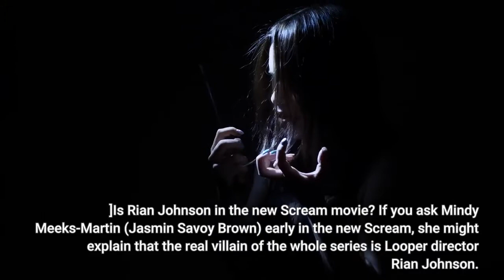The end of Scream 5 is a zinger aimed at toxic fandom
Though the Ghostface mask has become as iconic as Jason Voorhees’ hockey mask, Freddy Krueger’s burnt face, or Michael Myers’ half-melted William Shatner mask, the legion of Ghostface killers in Scream movies never develop supernatural resistance to death. It’s a different (and very mortal) person underneath every time — usually more than one, as characters in the newest Scream point out. This makes Scream films into particularly spoiler-sensitive slashers. (No offense to Friday the 13th fans, but can most of those sequels be spoiled at all?)But as is often the case with the Scream series, the identity of the killer matters less than what the movie is saying about its killers. So let’s talk through the revelations in the final section of the 2022 Scream, number five in the series, and what they mean for the previous films in the franchise. Fair warning: There will be major Scream spoilers from here on out.[Ed. Note: He isn’t kidding. Ending spoilers for the 2022 Scream, aka Scream 5, ahead.]Is Rian Johnson in the new Scream movie? If you ask Mindy Meeks-Martin (Jasmin Savoy Brown) early in the new Scream, she might explain that the real villain of the whole series is Looper director Rian Johnson. But the series she’s referring to is Stab, the movies-within-the-movies based on the events of Scream and its sequels. When real-world events ran out, the Stab series evidently went off on the usual slasher-movie tangents. (Back in Scream 4, someone mentioned an entry that included time travel.)The most recent Stab movie is apparently the eighth installment, rechristened just Stab (sound familiar?) and directed by the “Knives Out guy,” as one character refers to Johnson. He isn’t mentioned by name, and he doesn’t make a personal appearance. He might as well, though; the new Scream crew is clearly thinking about the divisive, rabid response to Johnson’s Star Wars movie The Last Jedi. Mindy rants and raves about how ill-received Stab 8 was, and how it lost everything people loved about the original Stab and undermined the films that came before it. So to sum up, the last Stab was a Rian Johnson-directed eighth installment of a long-running franchise that made certain corners of the internet absolutely lose its mind over perceived slights to a nostalgic property. Noted. A greater ambiguity in this scene is what Scream 5 is saying about the never-ending Last Jedi controversy. Like her uncle Randy, the designated film geek of the first two Screams (with a video cameo in part three), Mindy is a fast-talking movie nerd who’s funny and likable. That makes her veiled shots at Last Jedi seem like a voice of expertise rather than fan entitlement.